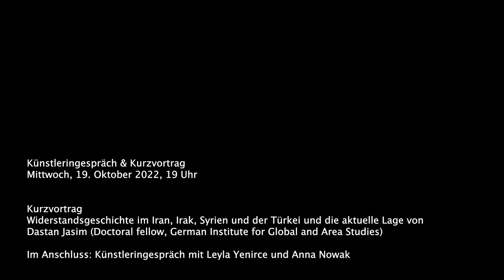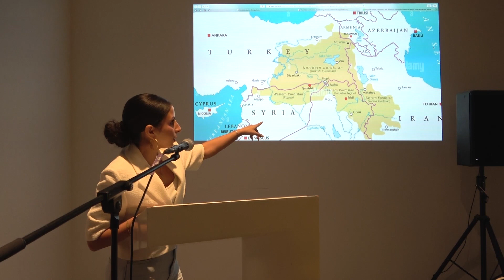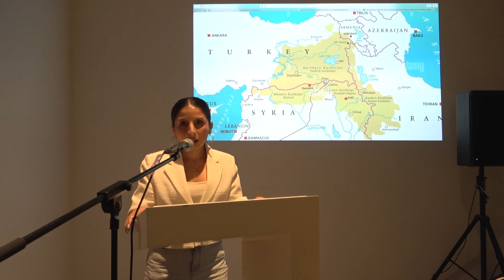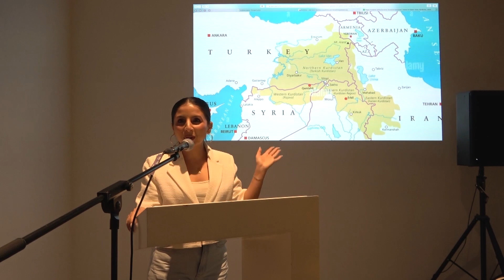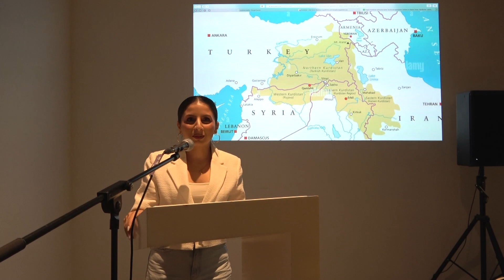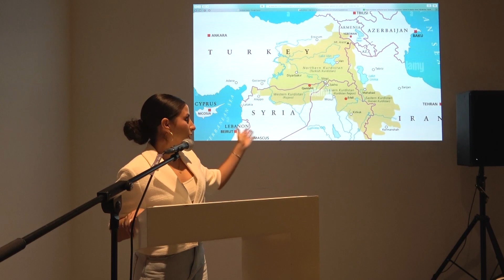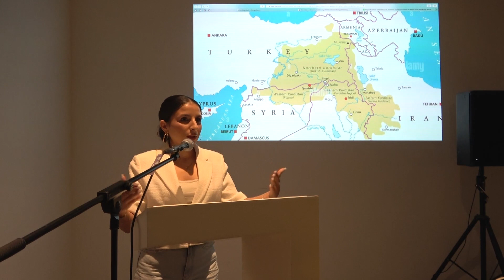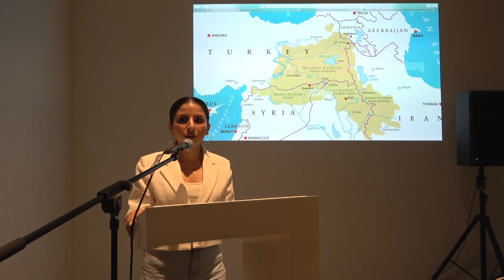Artist Talk & Lecture – mit Leyla Yenirce, Dastan Jasim und Anna Nowak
Artist Talk & Lecture
Im Kontext der Ausstellung SO MUCH ENERGY von Leyla Yenirce
Mittwoch, 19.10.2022, 19 Uhr | Kunsthaus Hamburg

Im Kontext der Ausstellung SO MUCH ENERGY von Leyla Yenirce, hält Dastan Jasim (Doktorandin, German Institute for Global and Area Studies) einen kurzen Vortrag zu der Geschichte und zu der heutige Situation des Widerstands im Iran, Irak, in Syrien und der Türkei. Anschließend folgt ein Artist Talk mit Leyla Yenirce, Dastan Jasim und Anna Nowak (Kuratorin, Kunsthaus Hamburg) zu Leyla Yenirces Ausstellung SO MUCH ENERGY.